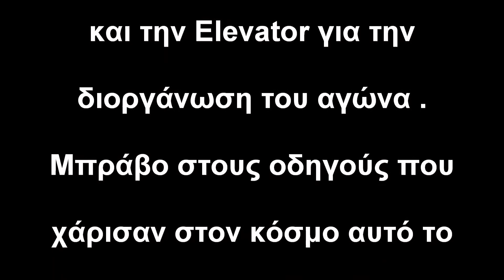P.I.C.K 1st Patras International Circuit for Kart